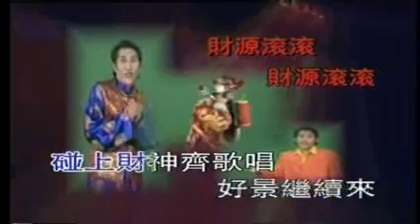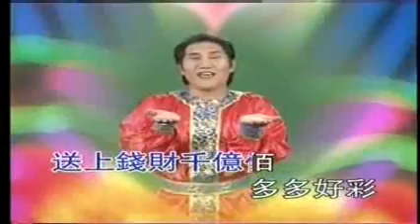八個財神 ba ge cai shen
ba ge cai shen